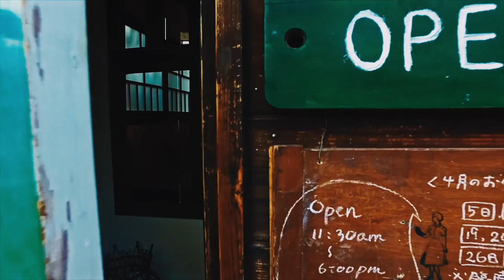みっち。『はじまりのはじまり』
みっち。初めてのフルアルバム「はじまりのはじまり」より

「はじまりのはじまり」
みっち。(うた)
一たす一は一の始まり合唱団／

撮影地：埼玉県秩父市

撮影協力：
ツグミ工芸舎・百果店ひぐらしストア

2016年5月31日リリース
￥2500＋TAX
(全10曲収録)
⒈はじまりのはじまり
⒉物語を聞かせて！
⒊マンマ
⒋晴れ男のマーチ
⒌和菓子屋の娘のうた
⒍じゃれあい
⒎真っ赤なごちそう
⒏よるのおさんぽ
⒐お犬様
10.あの娘と部屋とギターと

☆アルバム参加ミュージシャン
ロケット・マツ、石川浩司、
Alan Patton、河村博司
磯部舞子、伊藤大地、熊坂義人、
熊坂路得子、西村直樹、茂木欣一
太田惠資、坂本弘道、
スティーヴ エトウ、
輿石バッキー智弘、ハシケン
(順不同)

みっち。